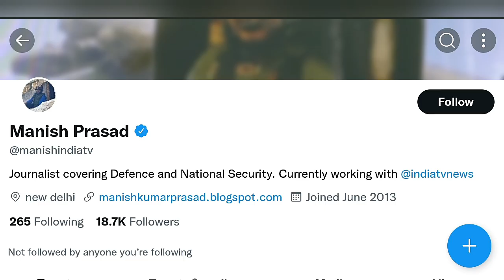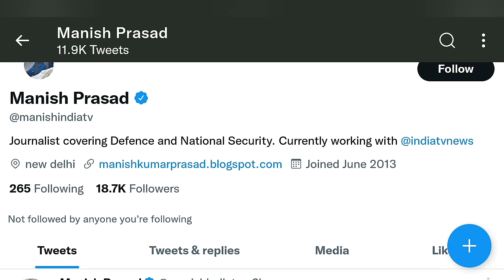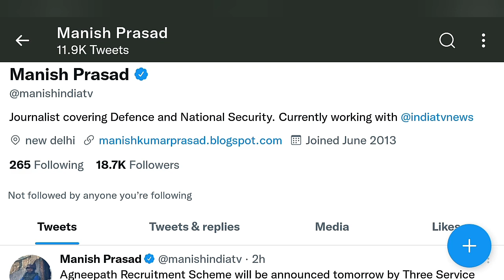Tour of Duty Tomorrow Announcement 2022 ¦ TOD Latest Big Update 2022 ¦ TOD 46500 Total Vacancies